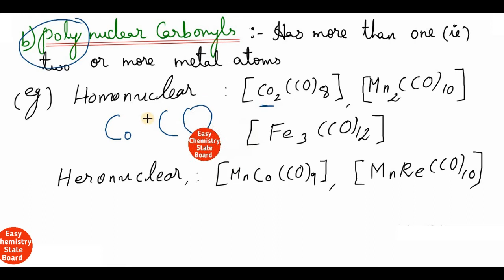Metallic carbonyls/Types of metal carbonyls/stability of metal carbonyls/coordination chemistry/12